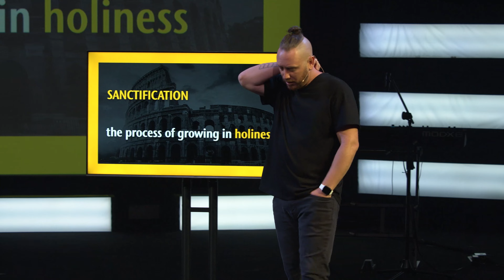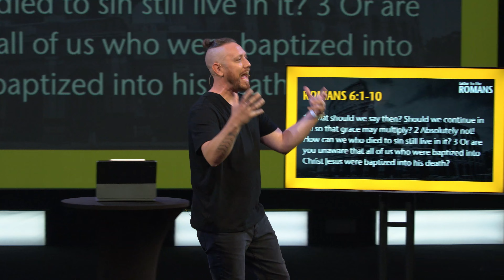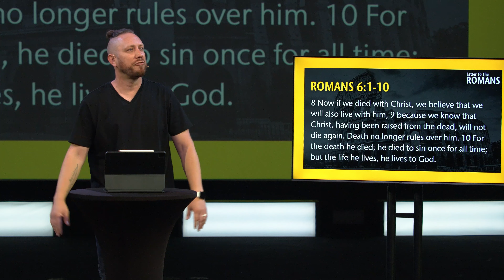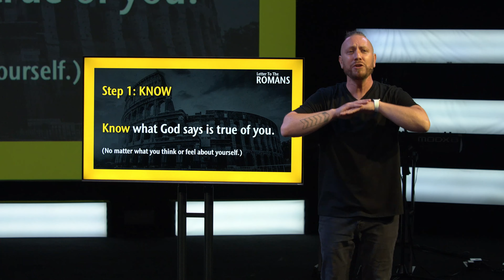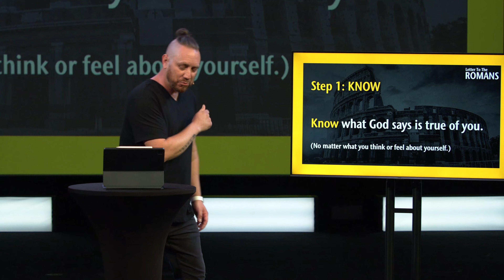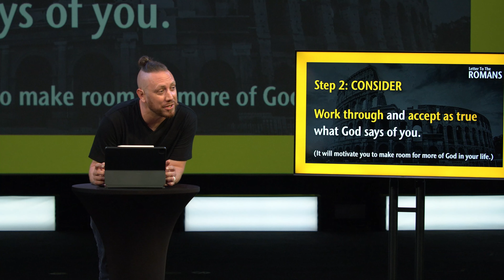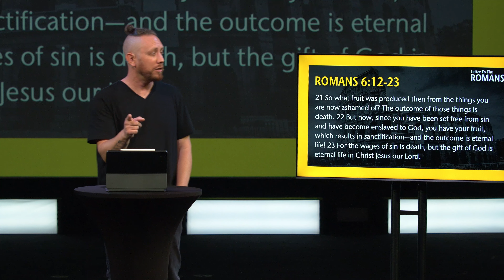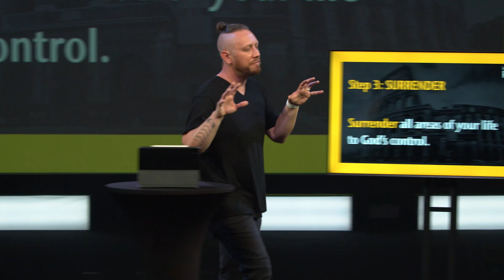From Salvation to Sanctification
In week 3 of Letter to the Romans, Pastor Jeff Loven opens up Romans 6 and helps us discover how to live the life God wants for us.